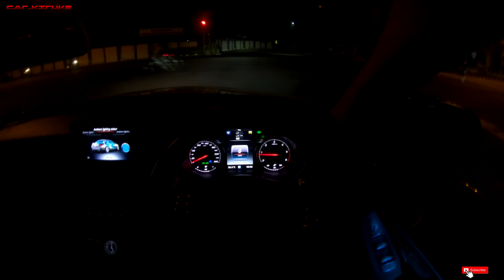Mercedes Benz C Class Night Drive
Mercedes Benz C Class C220d Night Drive

Mercedes c220d Night Drive

Mercedes Benz C Class Night Drive 4K

Mercedes Benz  Night Drive 4K

carkiruks Tamil Car Reviews in 4k